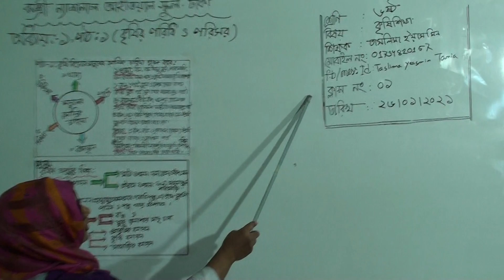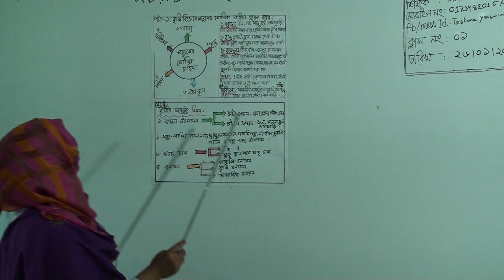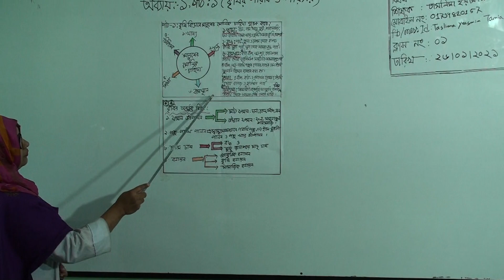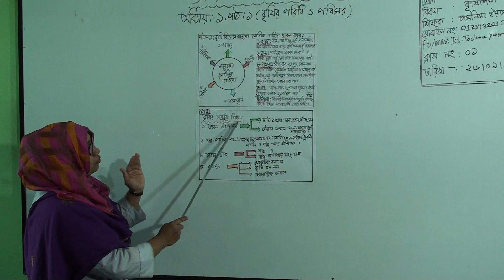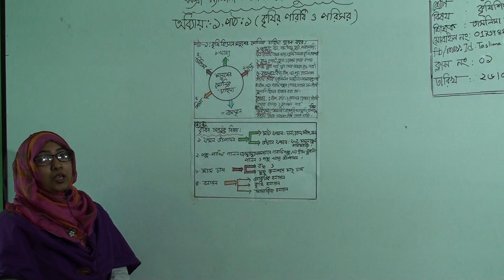ষষ্ঠ শ্রেণির কৃষি শিক্ষা, ক্লাস নং-০১, আলোচ্য বিষয়: অধ্যায়-১ম, পাঠ-০১ (কৃষির পরিধি ও পরিসর)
অর্ধবার্ষিক-২০২১
শ্রেণি: ষষ্ঠ
বিষয়: কৃষি শিক্ষা
ক্লাস নং-০১
আলোচ্য বিষয়: অধ্যায়-১ম,পাঠ-০১(কৃষির পরিধি ও পরিসর)
শিক্ষক: জ. তাসলিমা ইয়াসমিন